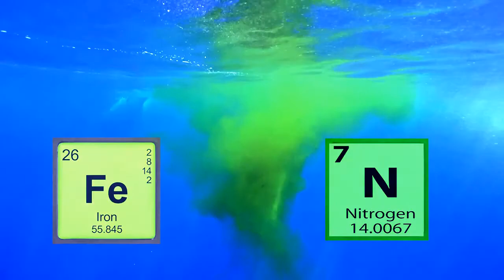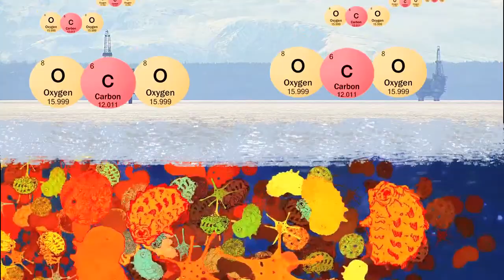How Whales Change Climate - George Monbiot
Support SmallYouTubers so we can release videos like this one.

How Whales Change Climate - new playlist promo - Narrated by George Monbiot. George is a British writer known for his environmental and political activism. He writes a weekly column for The Guardian, and is the author of a number of books, including Captive State: The Corporate Takeover of Britain and Feral: Searching for Enchantment on the Frontiers of Rewilding. He is the founder of The Land is Ours, a peaceful campaign for the right of access to the countryside and its resources in the United Kingdom.
Wikipedia · Text under CC-BY-SA license